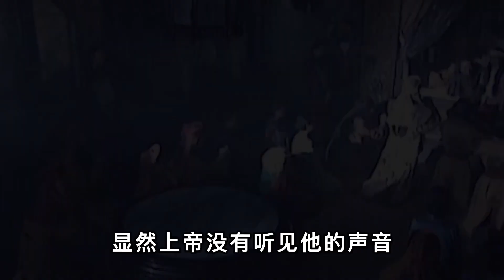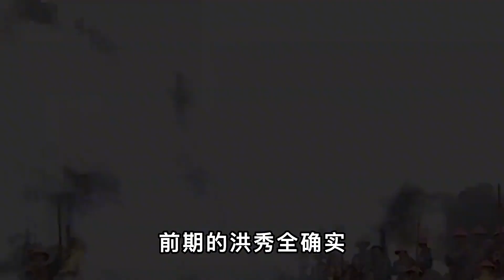洪秀全生前有多重口？曾国藩开棺后狂吐不止，怒骂其不做人